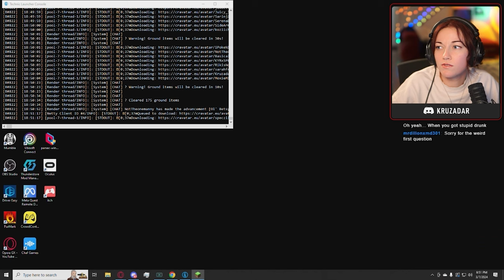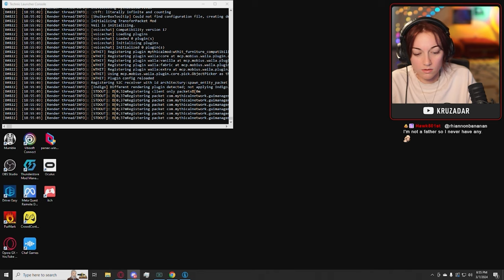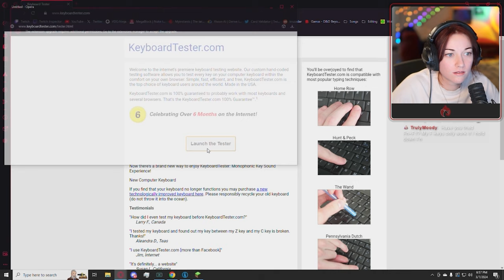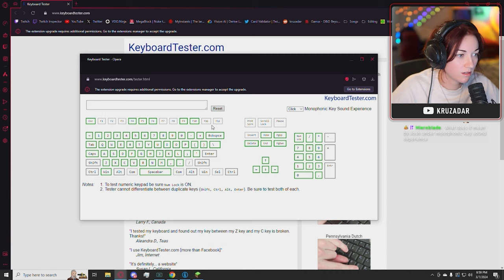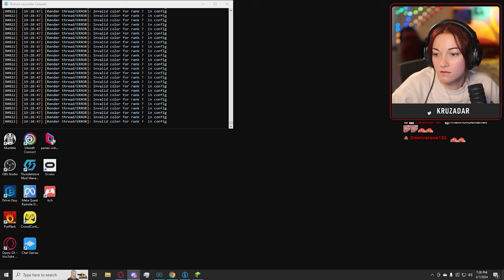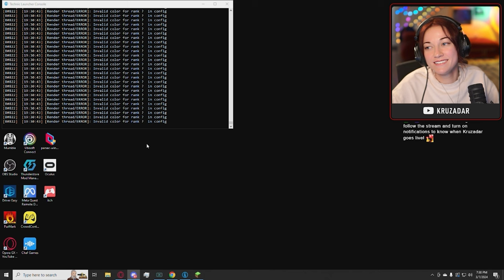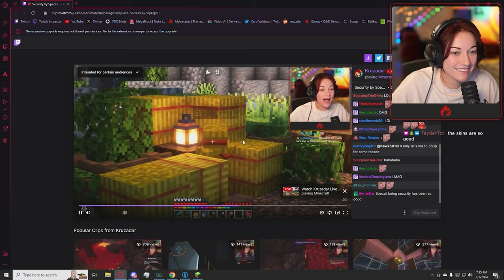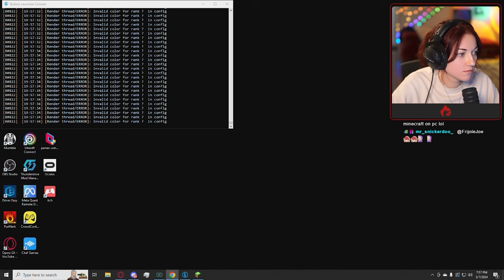Just an average day on the farm (Day 7)